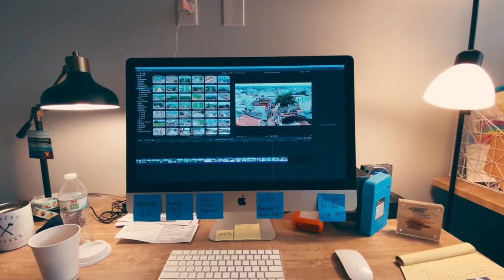Keyboard Typing no Copyright Videos | Free stock footage | Free HD Videos - NoCopyright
In this video, you can watch beautiful keyboard This stock footage is free to use you can use this video for your project or commercial purpose but you can't sell this. You don't need to ask for any permission to use this footage.

hd videos,
nature videos,
4k videos" "landscape photog,